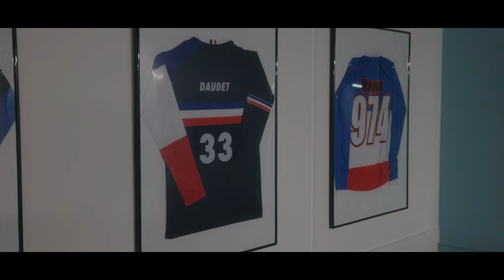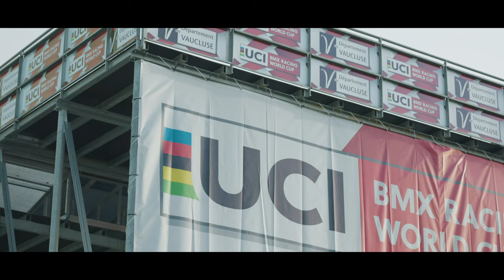DANS LA TÊTE DES LEADERS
J’espère que ce projet vous plaît !
Faites moi part de votre avis en commentaire ;)

Un grand MERCI au pôle France Olympique de m’avoir permis de faire cette vidéo.

Pilotes :
- Arthur Pilard, Élite
- Clara Copponi, Élite
- Mateo Colsenet, U23

Coachs :
- Simon Marchal, Pôle France Olympique
- Thibault Hertzog, Club Sarrians BMX